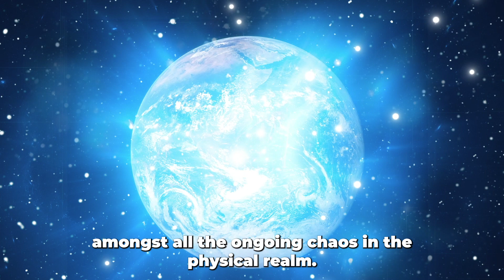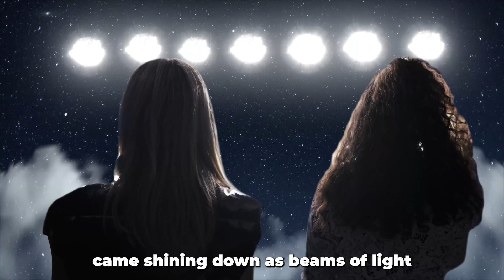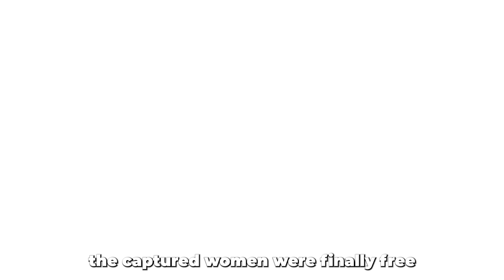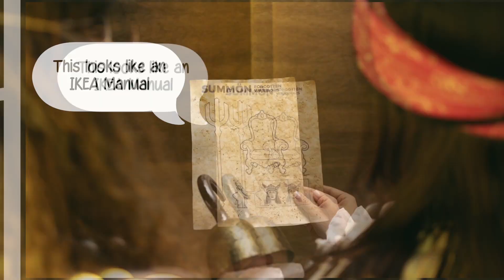The Story of Women Unite ⎮This is Just the Beginning.. [Special Comic Edition]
How did Women Unite and the WU Kingdom came into being? Where did it all begin?

Discover the true origins and the lore behind it all, through the release of the 1st EVER Women Unite Comic!

This comic is unlike any comic before it, with a combination of animation, storytelling, and REAL LIFE Human Elements to create a completely unique and different experience.

Get to know the characters of the Women Unite Kingdom as you dive deep into their history and their rise to glory.

Women Unite
Unite with us on our mission to spread love, light, and positivity across the globe..

Don’t miss out on this opportunity and participate in the Women Unite Grand Premier Giveaway Worth over Thousand Dollars now! Subscribe, like, comment & tag 3 friends to heighten your chances of winning one of the amazing prices but be quick because the Giveaway closes on 18/09 - the winner will be announced within our Discord
You are not part of our Discord family yet? Then make sure to join us now: Join The Women Unite BY Iamverse Discord Server

2. Yoga for Manifestation (Y4M)

Also available on ( Spotify, Apple Podcasts, Google Store )